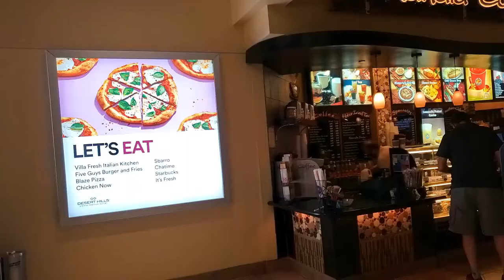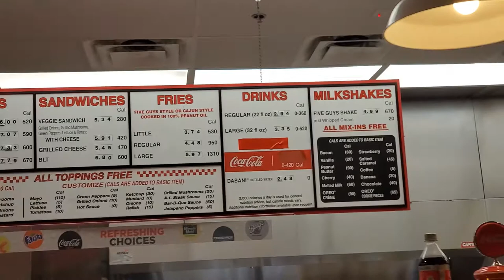Five Guys Cabazon CA Riverside Fast Food Chain inside Desert Hills Premium Outlets East Food Court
Five Guys Hamburger & Fries 48650 Seminole Dr Cabazon CA 92230 inside Desert Hills Premium Outlets East Village Café (East Food Court) is closed to Morongo Casino and Cabazon Outlets. Five Guys was founded in 1986 by Janie and Jerry Murrell. Five Guys Enterprises LLC is an American fast casual restaurant chain focused on hamburgers, hot dogs, and French fries, and headquartered in Lorton, Virginia. The first Five Guys restaurant opened in 1986 in Arlington County, Virginia, and by 2001, the chain had expanded to five locations throughout the Washington, D.C. metro area. In early 2003, the chain began franchising, beginning a period of rapid expansion. In a year and a half, permits had been sold for over 300 franchised locations.  As of 2016, Five Guys had over 1,500 locations open worldwide, with 1,500 locations under development.
Desert Hills Premium Outlets East Food Court with Bathrooms and ATM near Entrance 1.  Restaurants: China Max, Chicken Now, Kahala Coffee Trader, Five Guys, Sbarro, Chatime, Bakery at Desert Hills. Next to stores like Gucci, Burberry, Coach, Polo Ralph Lauren, Calvin Klein, Nike, Baily, Levi’s, Versace, Jimmy Choo, Prada, Converse, Saint Laurent Paris
During Covid-19 outbreak, Stores are limiting the number of shoppers at one time, customers must wear face covering and keep social distance. Restaurants only have Take-out and Delivery services without dining in. Customers must wear face covering and keep social distance to order meals.